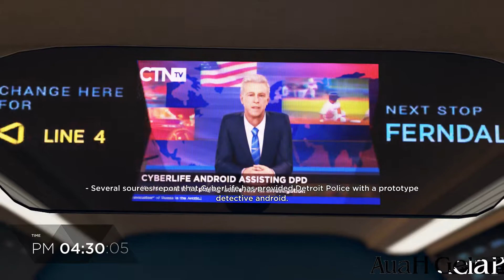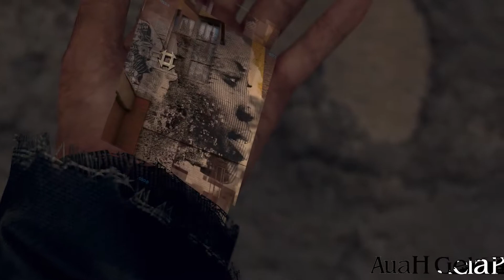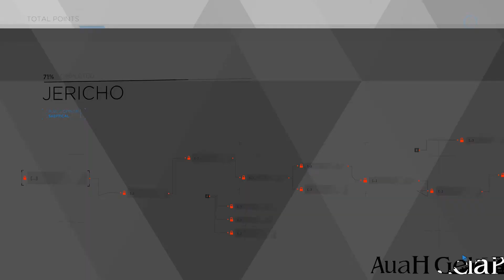Detroit: Become Human Gameplay Walkthrough Part 13 of 31 - Jericho (No Commentary)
Detroit Become Human Gameplay Walkthrought No comment (only game voice)
let's play, attempting best choices